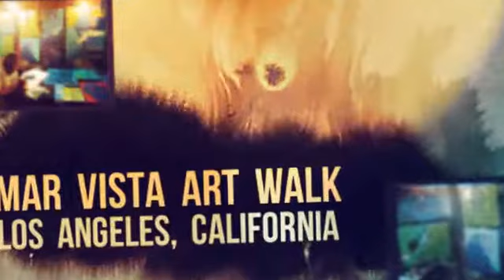DEZCJON- ART at the Mar Vista Art Walk Show (Music by: Logik Provider)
DEZCJON displaying some of his art work - live @ the Mar Vista Art Walk. Follow on social media for more exclusives... @Dezcjon - (Beat provided by - @logikprovider)